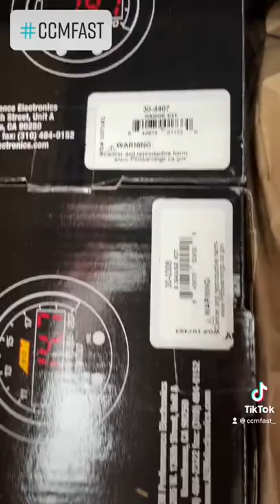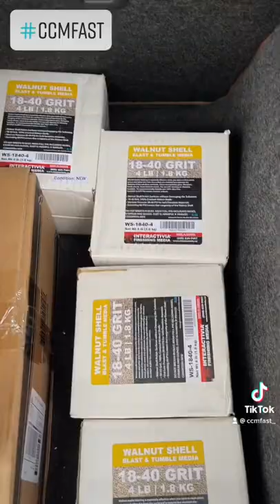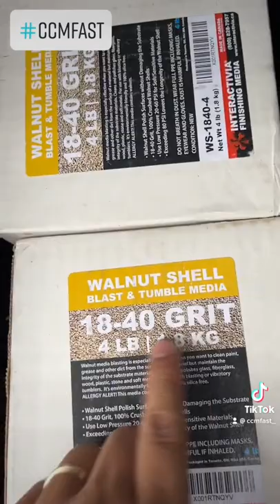ĐẬP HỘP HÀNG NHẬP MỸ VỀ TỚI CCMFast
Giới thiệu một số đồ, dụng cụ phục vụ cho việc cơ khí, sửa chữa, kiểm tra, vệ sinh động cơ chuyên sâu... vừa về đến CCMFast.

291 Quốc Lộ 22, Xã Tân Thông Hội, Huyện Củ Chi, TP. Hồ Chí Minh